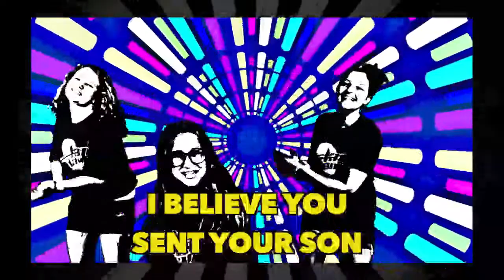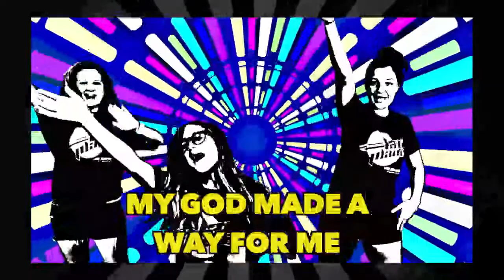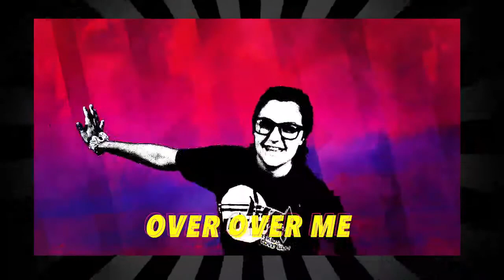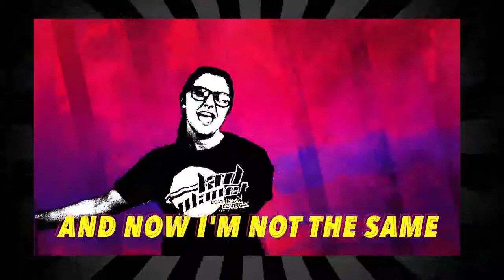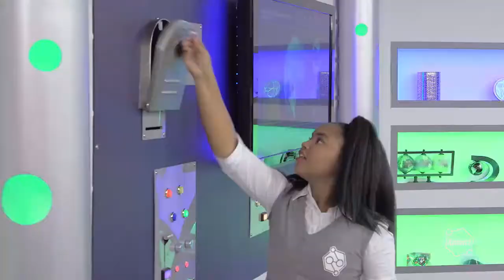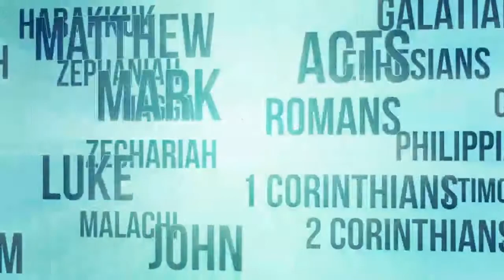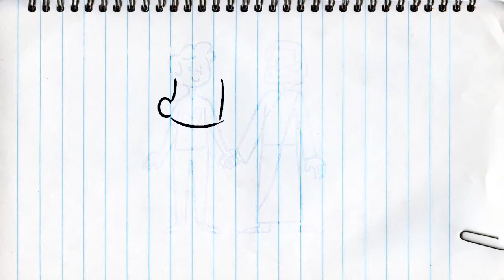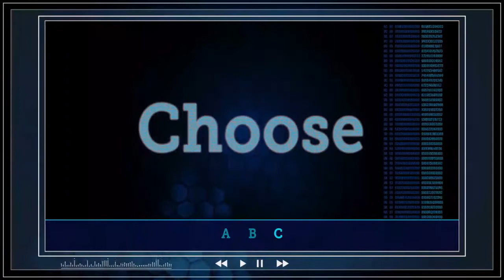Rhema South Coast Kids Ministry - FaithKids ages 6 - 12 years - 8 November 2020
Join FaithKids as we learn what we can do to grow closer to God and live more like Jesus.